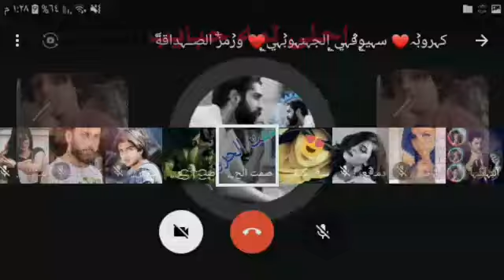😘احلى لمه حبايب 😘 رَبّـ❤ـيٌ يحفظكم 😘